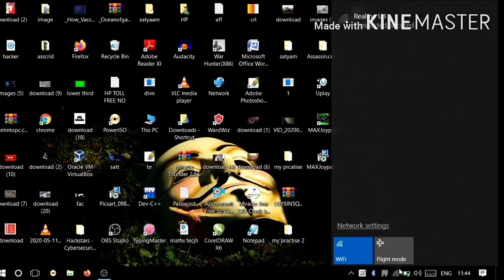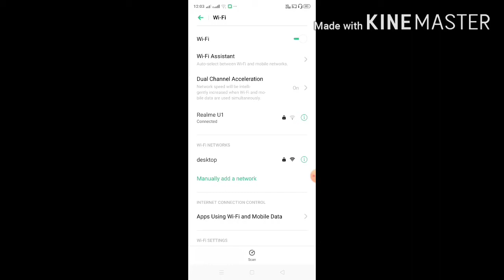How to Make PC WiFi Hotspot In Windows | How to Create WiFi Hotspot in Windows PC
How to Make PC WiFi Hotspot In Windows | Enable Mobile Hotspot  | In PC | How to Create WiFi Hotspot in Windows Computer
Hello aaj me bataungaki aap kaise Kisibhi
Windows Computer Me ek WiFi hotspot Bana sakte ho.

WiFi, hotspot, adapter, monitor, computer, technology,tips, tricks,free WiFi, how to get free WiFi, network, internet,how to make pc hotspot,PC ko hotspot kaise banai, window,10,
Internet sharing, share internet,net,
how to create pc hotspot,
how to create pc wifi hotspot,
how to create wifi hotspot in pc without router,
How to create hotspot on pc windows 10,
How to create hotspot from desktop pc,
how to make your pc hotspot windows 10,
how to create a wifi hotspot in your pc/laptop, Laptop,PC

Please
Jai hind.